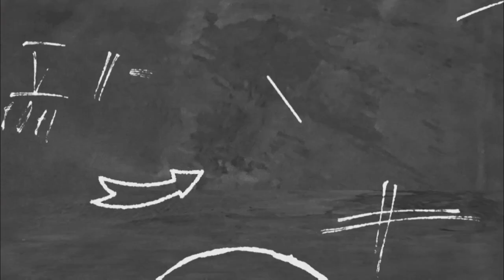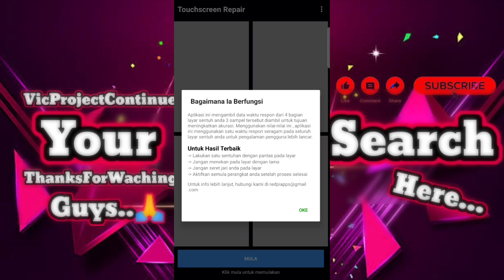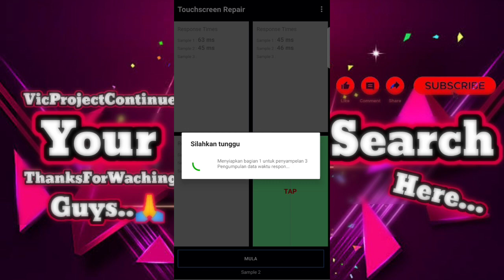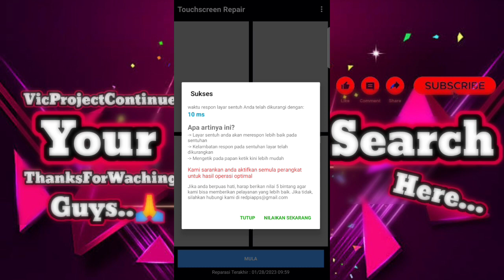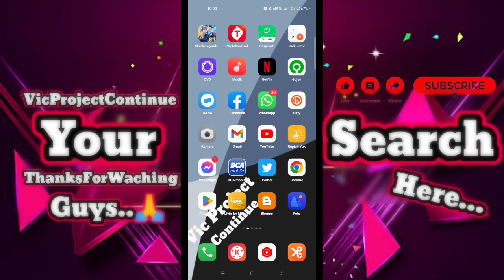Bagaimana Cara Mengatasi Layar Hp Bergerak Sendiri - Cara Terakhir 100% Work !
mengatasi layar hp bergerak sendiri vivo,
cara mengatasi layar sentuh bergerak sendiri hp vivo,
cara mengatasi layar sentuh bergerak sendiri hp j2 prime,
cara mengatasi layar hp bergerak sendiri saat main game,
cara mengatasi layar hp bergerak sendiri saat main ff,
cara mengatasi layar hp bergerak sendiri tanpa aplikasi 100 work,
cara mengatasi layar hp vivo bergerak sendiri,
cara mengatasi hp oppo layar bergerak sendiri,
cara mengatasi layar hp samsung j2 prime bergerak sendiri,
cara mengatasi layar hp oppo bergerak sendiri,
cara mengatasi layar hp bergerak sendiri,
cara mengatasi layar hp samsung j7 prime bergerak sendiri,
cara mengatasi layar hp asus yang bergerak sendiri,
cara mengatasi layar sentuh bergerak sendiri hp asus,
cara mengatasi hp oppo a1k layar bergerak sendiri,
cara mengatasi agar layar hp tidak bergerak sendiri,
cara mengatasi layar hp tidak bisa disentuh dan bergerak sendiri,
cara mengatasi layar hp berjalan sendiri,